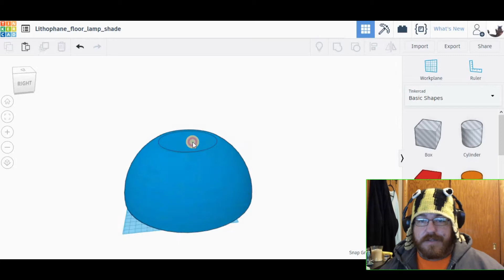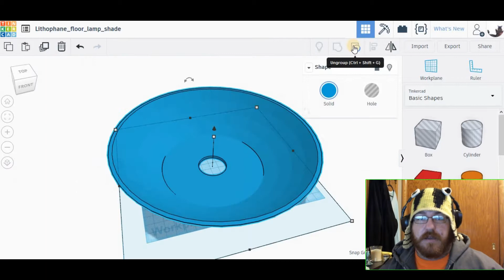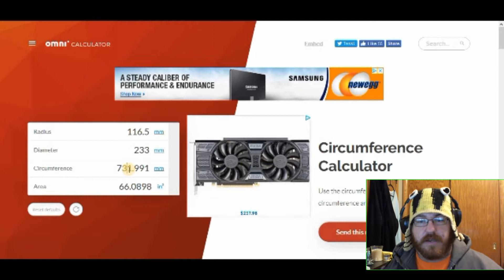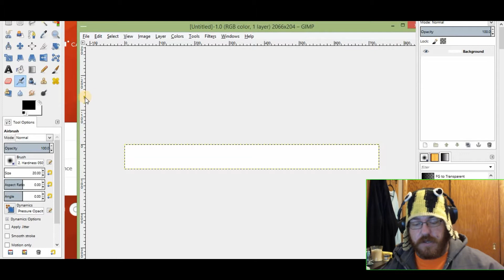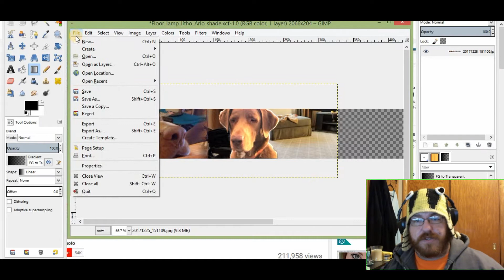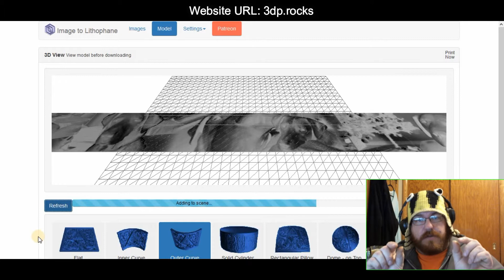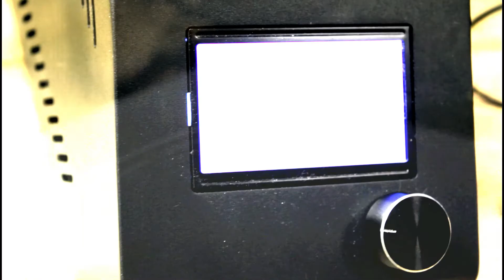Lithophane Floor Lamp Shades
Well almost…I know they’re not perfect there are some printing issues with each of the lithophanes but overall I’m pleased with how they turned out.  I think a lot of the issues are from the slicer settings I had set before I printed them but only on the really small details or the thin portions of the lithophanes. Overall though I am really happy with how they turned out and I only used one and a half rolls of PLA plastic for the entire set.  I printed the parts on two different printers and now I have three rolls with a half of a spool left on each, but it’s the principal of the thing.

I used TinkerCAD online to design the base of the lithophanes.  TinkerCAD is a great free beginner software package that you can access online with a free account.  It’s a great introduction to 3D modeling and I still use it a lot for easier quick projects that do not require a lot of revolves or anything special.  When I set up the base of the lithophanes I designed them off the stock lamp shade and used it for measurement.  One of the shades I made taller because the lamp is in the corner of the room and I wanted the light to project higher to the ceiling compared with the other two.  I also printed this shade about a month ago and used the old method of individual pictures placed together with strong boarder lines.  Although it works fine and Simplify3D can stitch these together making the transitions in GIMP 2.8 and then converting to a lithophane with 3dp.rocks is a much cleaner professional look.  The new suggested by a commenter worked out really well.

I printed all the parts for this build on the Creality CR-10 3d printers I have in the workshop, I could not print any of the parts on my Anet A8 because the build diameter of the smallest lamp shade ended up being too large for the 220 mm x 220 mm build plate on the Anet.

I sliced all the files with Simplify3D but any slicer would work Ideamaker and Cura are popular alternatives, be sure to check out my Ideamaker vs Simplify3D video for a comparison of the two.  Settings were pretty straight forward for the no name PLA I used for the build everything was sliced at 0.2 mm layer height and I had a print speed of 50 mm/s for the prints, retraction was on a 35 mm/s and 5.8 mm retraction distance.  I believe I had Z hop enabled at 0.20 mm.

I used GIMP 2.8 to design the final photo that would later be turned into a circular lithophane.  GIMP is a free photoshop alternative that offers many of the same features as Adobe Photoshop.  There are some more professional features that are difficult to access and/or add through plugins that photoshop has stock or is set up automatically.  The key to designing the lithophane in GIMP is to set the dimensions of your starting canvas to the dimensions of the finished lithophane, to do this you determine the diameter you want for your final lithophane and then determine the circumference.  You can do this by using math, but if you’re like me you will use Google…because…yeah…it’s there and it’s a lot less complicated.  Use the height you want for the lithophane as the height of your canvas in GIMP and then use the circumference you have calculated as the width of your photo in GIMP and you’re good to go.  You now have a canvas that you can make into anything you want, something with contrasting colors helps but it doesn’t necessarily need to be a picture!

I used 3dp.rocks (URL) free online lithophane converter to convert the exported PNG file of GIMP into a printable STL file.  This free online converter is awesome and the settings are pretty straight forward to follow.  I used 3 mm as the thickness of my lithophane (this is the default) then I switched the “exposure” to “Positive Image” which is normally selected as negative image.  This makes light areas thinner and darker areas thicker.  I also changed the model settings to 360 in the “Curve” options.  You then have to set the Maximum Size option to whatever you set the circumference to, so if you’re circumference was 730 mm you should set it to around 724 mm to make up for the 3 mm on either side that will be the future lithophane.  The maximum distance of the diameter will be to the outside edge of the thickest part of the lithophane, you can test your model before printing by looking at the dimensions in your slicer.  If those dimensions are too small or too large reform the lithophane in 3dp.rocks until it fits your project.

If you decide to do a project like this please post it to Instagram or Thingiverse or Twitter and let me know, I would get a kick out of seeing it!  You can find me under the name 16by80…yeah I’m consistent.

Song 1: Warriyo - Mortals (Ft. Laura Brehm)
Song 2: Unknown Brain & Anna Yvette - Twisted Reality